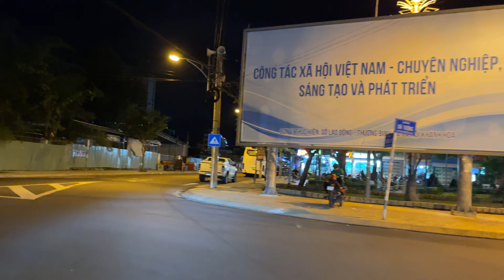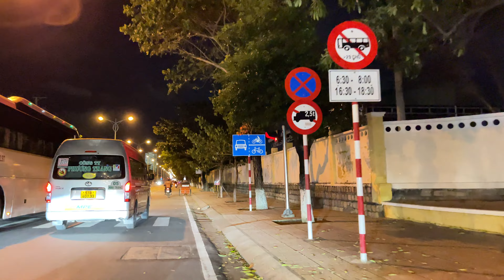Tình Hình Xây Dựng Nhà Điều Hành Cáp Treo Vinpearland Về Đêm